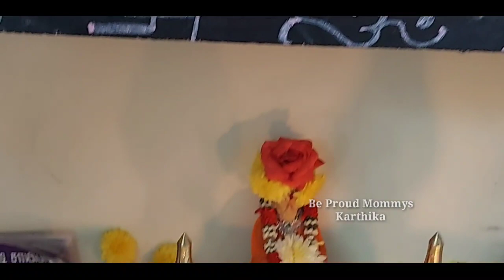வெள்ளிக்கிழமையில் இந்த 3 பொருளை வாங்க மறக்காதீர்// மலையளவு செல்வங்கள் வீட்டில் சேரும்